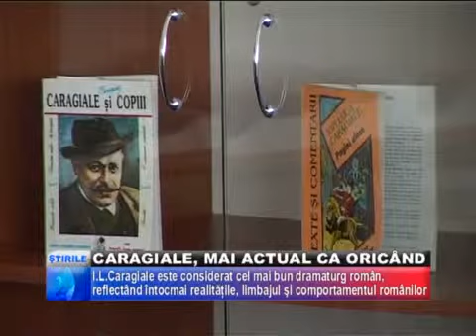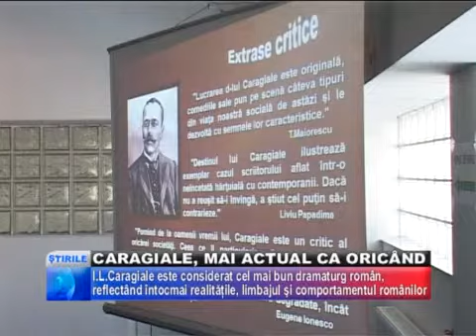Caragiale, Mai Actual Ca Oricând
ELEVII DE LA LICEELE „UDRISTE NASTUREL" DIN HOTARELE SI „ION BARBU" DIN GIURGIU AU ARATAT ASTAZI CA STIU FOARTE MULTE LUCRURI DESPRE ION LUCA CARAGIALE. IN CADRUL UNEI MANIFESTĂRI CE A AVUT LOC LA BIBLIOTECA JUDETEANA, EI AU AVUT OCAZIA SA ARATE CA SUNT FAMILIARIZAŢI CU MULTE DINTRE OPERELE MARELUI SCRIITOR, DE ALTFEL ATAT DE ACTUAL.